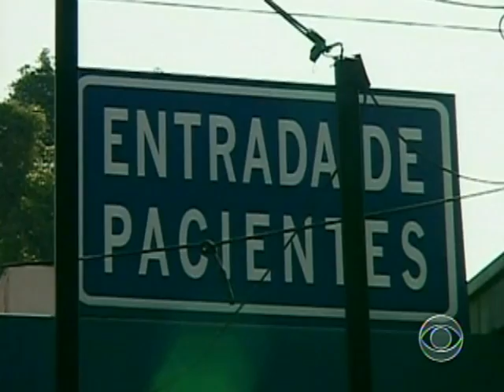Containing Swine Flu In Mexico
Scientists believe that the swine flu that is now appearing in countries around the world originated in Mexico. As Hari Sreenivasan reports, authorities are desperately trying to contain the virus.